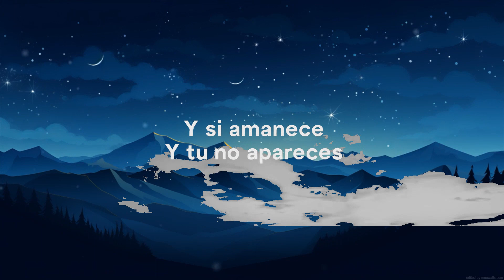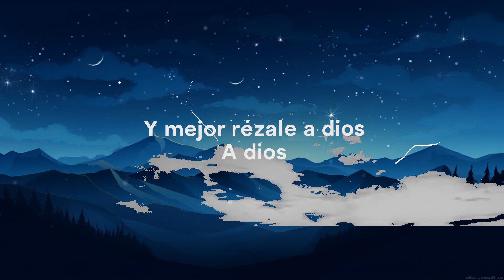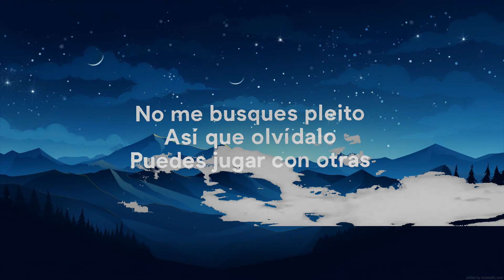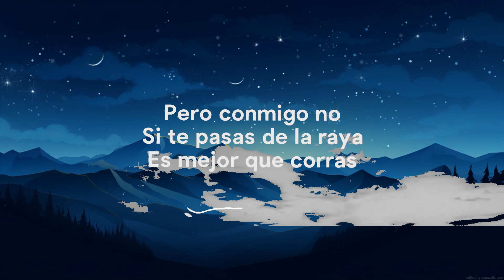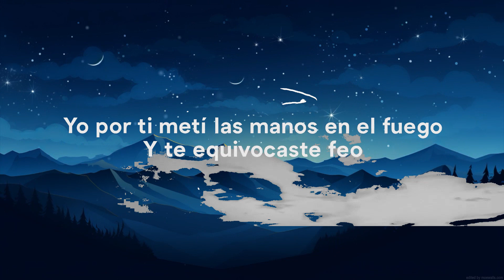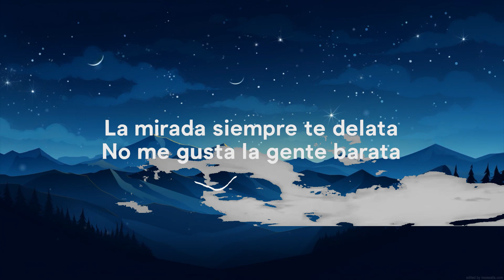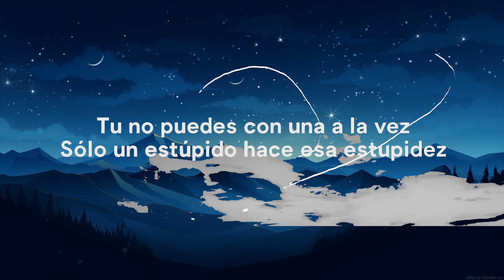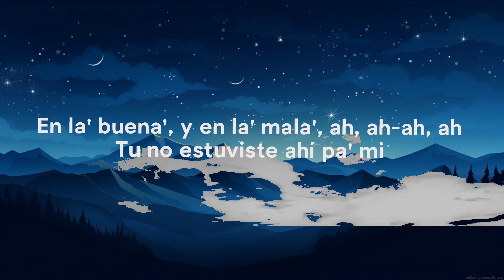Lele Pons - Vete Pa La (Letra) | Best Songs